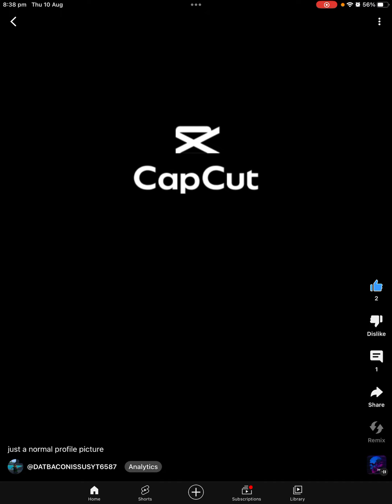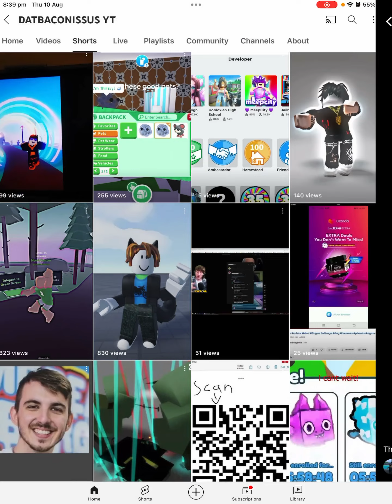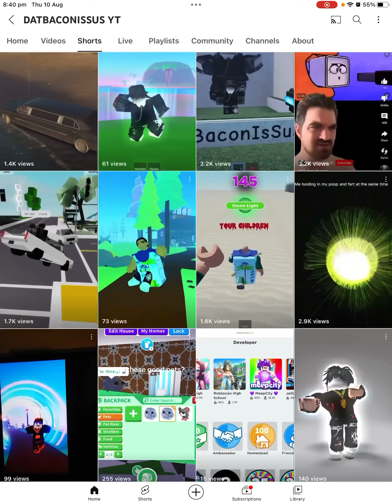Oh my edits have improved after 1 year!!